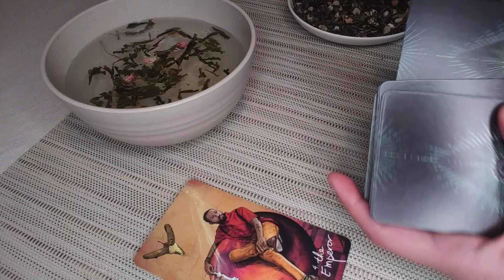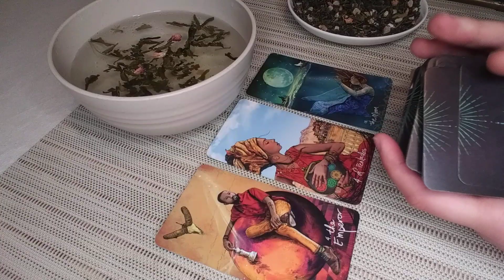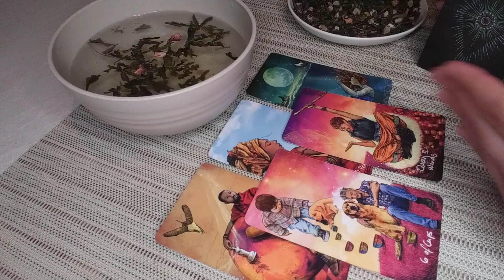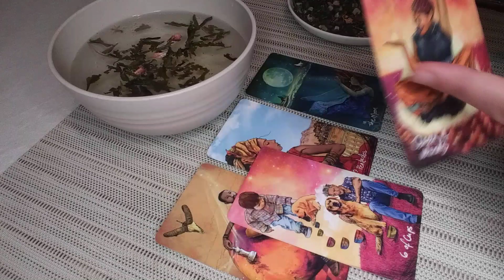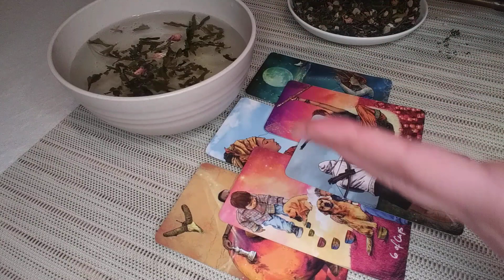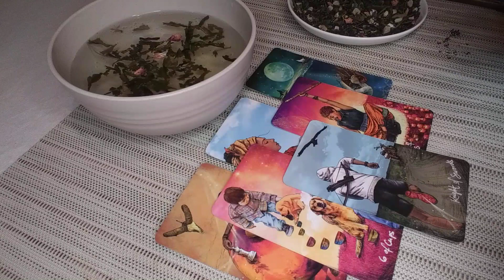LEO♌The Countdown Begins to this Huge Transformation! 30th-5th June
Hello Leo! I welcome and appreciate all likes, shares and subscribes! 💖

You can get to know a bit more about me and my readings in this podcast (Episode 133) from The Liberated Healer: